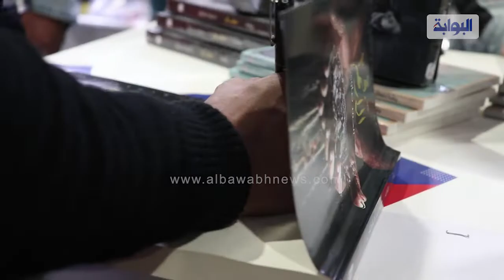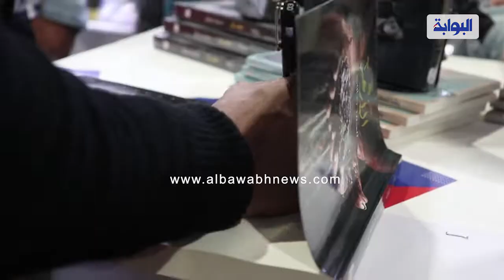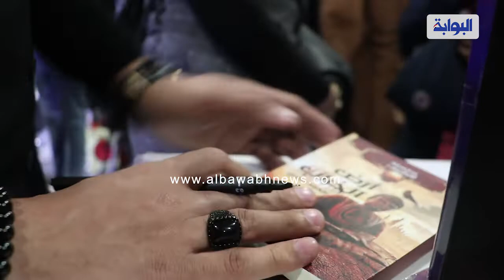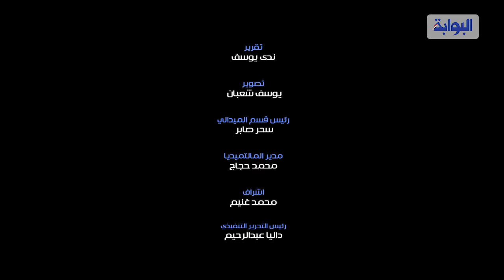روائي يكشف لماذا فقد معرض الكتاب مكانته في عقل القاريء الواعي